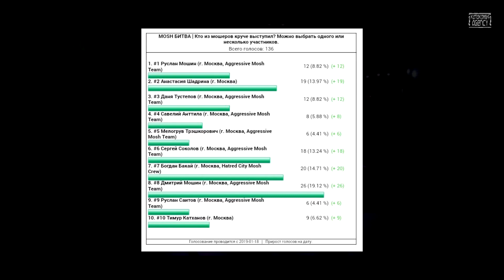Live-отчет - MOSH-БИТВА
Видео отчет с MOSH БИТВА специально для KATAKOMBS AGENСY и [ONLY_RUSSIAN_CORE], который прогремел 20 января 2019 в столичном клубе "Rock House"